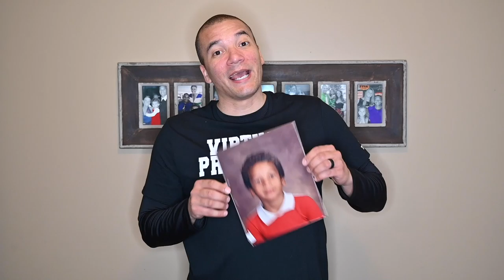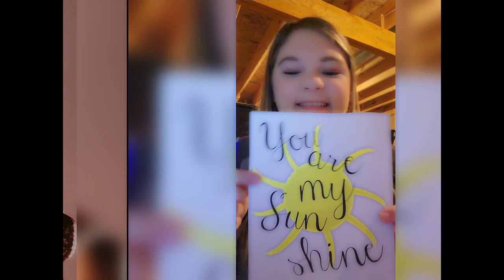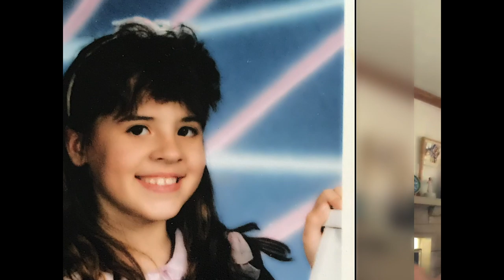TEAM TUSSING Old School Photo Challenge 2020